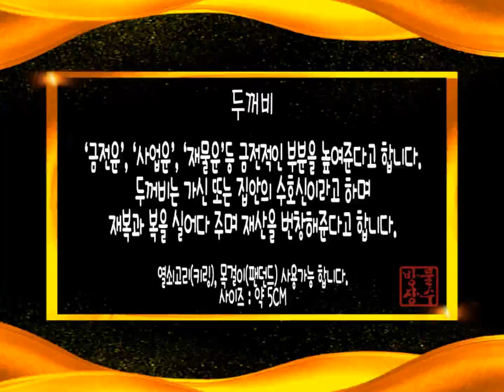재산이 번창하고 복을 실어와 가정을 지켜주는 가신 두꺼비 -방물장수-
두꺼비는 재복을 가져다 주는 재복의 신 이라네요~

신성한 힘을 가졌다 하며,집을 지켜준다고 하네요~

가신(家神) 또는 집안의 수호신의 성격을 띄어,

복을 실어 주며, 재산을 번창하고, 부귀영화가 떠나지 않도록

지켜주는 영물이라고 전해 온다네요~

구매 문의는 쪽지주셔도 됩니다~

은(Silver)만을 이용하며,
주문 받는 즉시 제작을 시작합니다.
100% 핸드메이드만을 고집 합니다.
디자인 도안을 주시면 제작해드립니다~^^